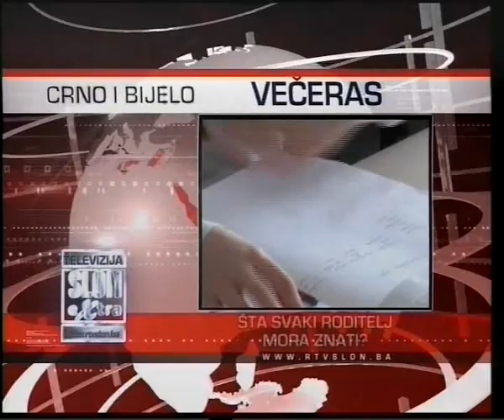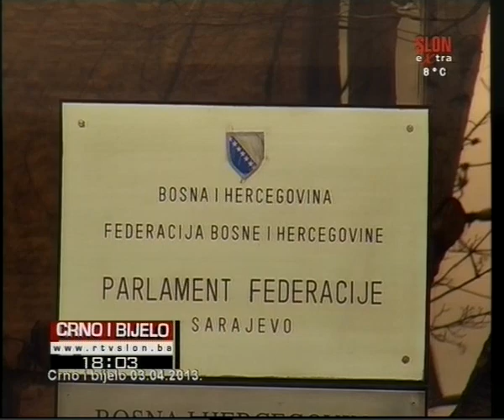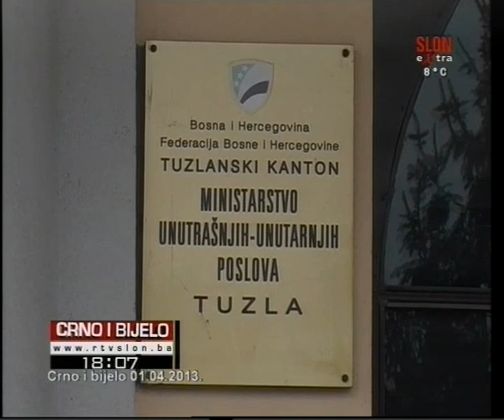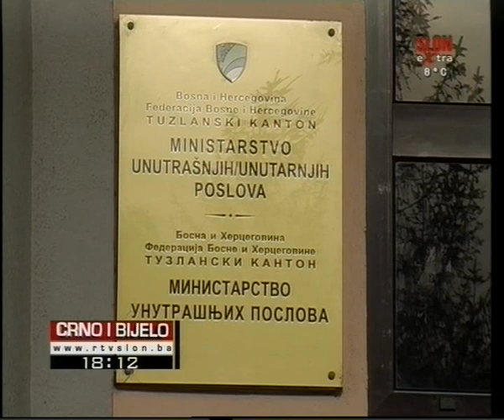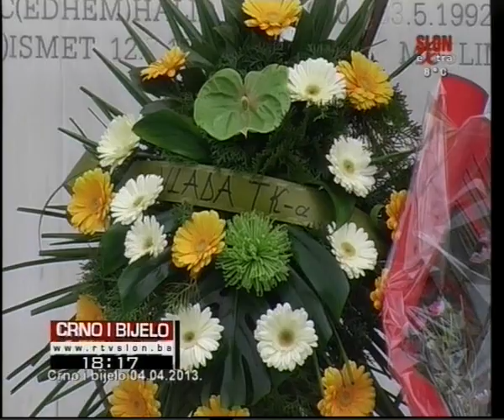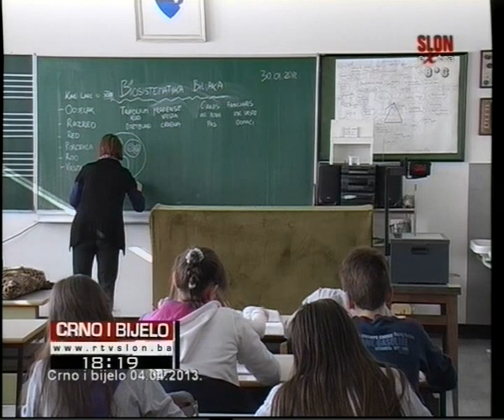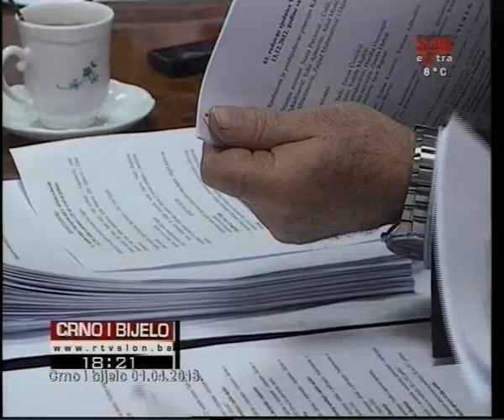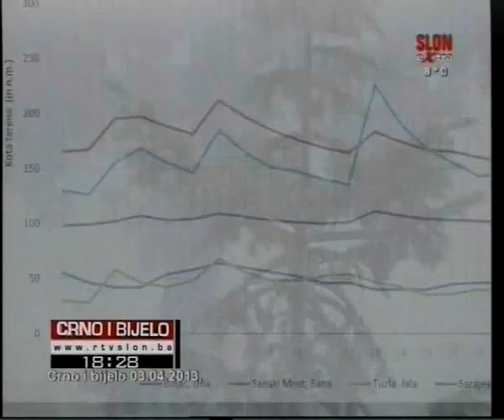Crno i Bijelo 06.04.2013